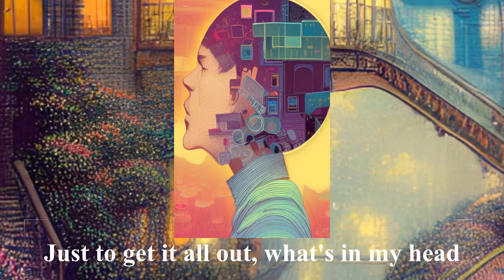What's Up - But every lyric is an AI generated image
Ai used: DREAM

All Rights Interscope Records